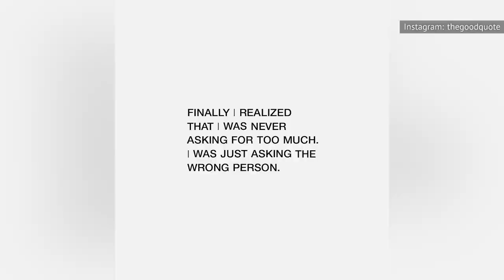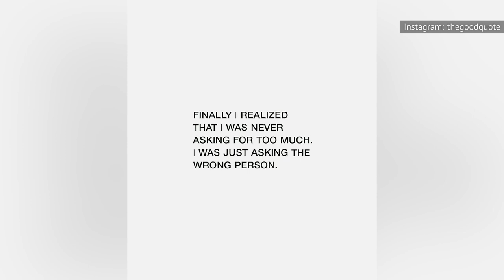The Real Reason Tayshia Adams And Zac Clark Have Called It Quits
Watch the video to find out the real reason Tayshia Adams and Zac Clark have called it quits.